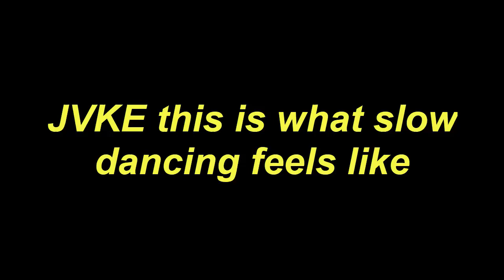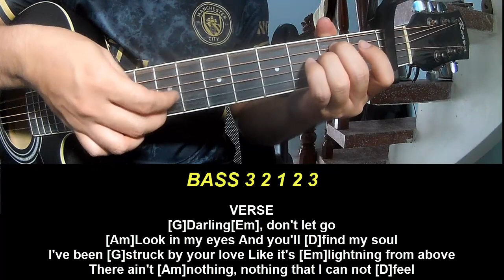Play Guitar Along With Chords And Lyrics JVKE this is what slow dancing feels like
Today, I will share with you Play Guitar Along With Chords And Lyrics JVKE this is what slow dancing feels like